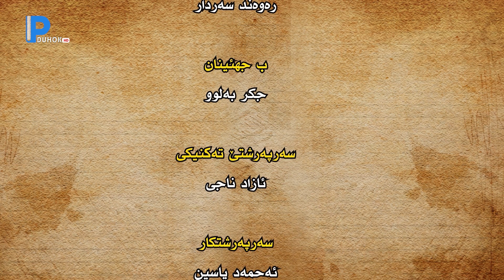سەربۆرێن پەروەرەیی ب مێڤانداریا ماموستا(خەدیجاکوڤلی).